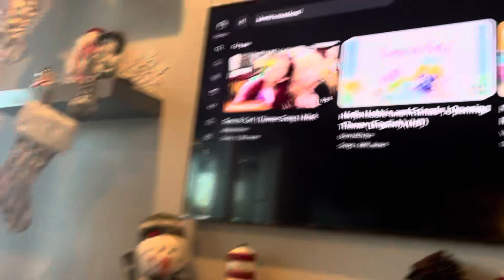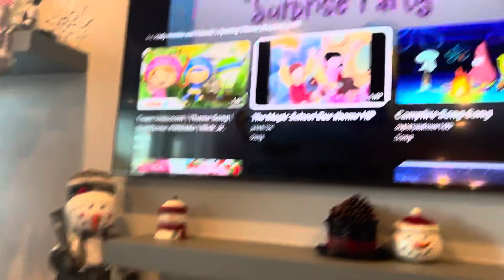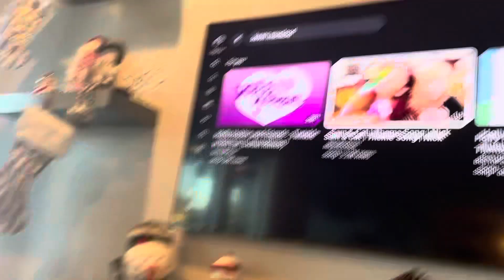Thomas and friends crash competition 6